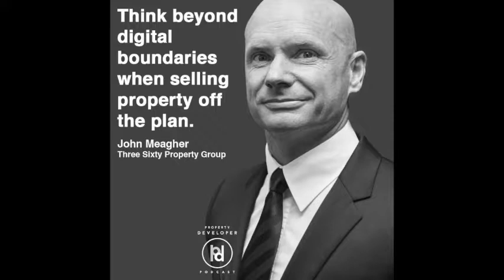60 – John Meagher -Thinking beyond digital boundaries to sell off the plan property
Selling property off the plan presents unique challenges, particularly when the market is soft.

But fear not, help is at hand from this 20 year sales and project marketing veteran. He will share some sales tips and ideas beyond online portal listings and digital advertising to help you sell out your next property development project.

John Meagher, from Three Sixty Property Group, is one of Australia’s leading project marketers and has been involved in some of Australia’s most iconic and successful residential developments. He has spent more than twenty years in senior sales and marketing positions and is responsible for the sale of more than 20,000 residential properties. So he knows a thing or two about selling off the plan!

We have a great discussion around marketing and selling property developments. Keep an ear out for how John approaches thinking about a marketing strategy, particularly his comment around being parachuted into an area without any digital back up, how he looks to segment, target and sell, and different ways to connect with prospects in places you may not have thought of.

I think you will enjoy this discussion, I certainly did.

Property Developer Training
If you would like to get started in property development and want an easy to consume course that takes you step by step through the development cycle then head over and check out what's included.

Lessons for real estate developers
There is some absolute solid gold bullion in that conversation about how you go about marketing and selling property developments. I really enjoyed my chat with John and took these points away with me:

1. Think beyond digital boundaries when selling property off the plan
I loved John’s comment about what would you do if you parachuted into an area with no digital back up and had to make some sales. What would you do? Who would you talk to? How would you start? This is a great way of thinking beyond portal listings or social media advertising to add some breadth to your marketing campaign. So give some thought to how you might market your developments without any digital channels…

2. Segmenting your buyer audiences to succeed
This simple formula is all about understanding who are the likely buyers of your product. What are their motivations, where are they hanging out before they look at your online listing, what are they looking for in their next property? I liked John’s suggestion of interviewing existing purchasers to see what they like or didn’t like about your marketing materials or process, and how did they find your project? These are all great ways to find out who you should be targeting and what messages might resonate with them.

3. Develop a deep understanding of the market where you are selling property off the plan
How deeply do you understand the market you are selling in? Do you feel like you are on top of the trends and demands of buyers in the area? Is there a gap in what is being asked for and what is available? Can you make any connections with local community groups like trader associations or sporting clubs to help expand the reach of your message? You can use all this local intelligence to shape and form your project and product.

And finally, John encouraged a relentless focus on quality, which I agree with.

If you enjoyed the discussion around project marketing then go back to the awesome conversation I had with Andy Hoyne in episodes 47 & 48:

47 – Getting 200 people lining up to buy your property development (part 1)

48 – Getting 200 people lining up to buy your property development (part 2)

We talked about how you can get 200 people lining up to buy into your project. Andy had plenty of gems of wisdom. There is an enormous amount of value in those two episodes so go back and take a listen to them.

Don’t forget to catch me on Instagram and Facebook for all my latest project pics and videos, industry news and other fun tidbits. You can also post a comment on iTunes if you are enjoying the show.

So, until next time may your sales velocity be fast and furious.